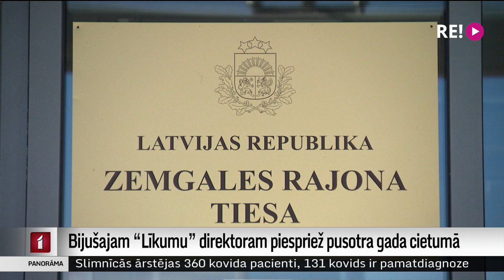Bijušajam “Līkumu” direktoram piespriež pusotra gada cietumā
Četrās epizodēs par tīšām vardarbīgām darbībām, kas pārsniedz valsts amatpersonas pilnvaras un citiem noziegumiem, Zemgales rajona tiesa Jēkabpilī šodien bijušajam bērnunama “Līkumi” direktoram Jurim Boķim piespriedusi pusotra gada reālas brīvības atņemšanu. Kā arī liegumu piecus gadus ieņemt valsts amatpersonas amatu.